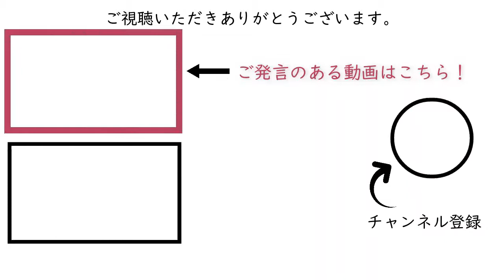中年以降の交流会参加のアドバイス【石原明の経営のヒント+ハイライトhighlight】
【Title】タイトル
Advice for participating in exchange meetings after middle age [Akira Ishihara's management tips + highlight highlights]
【作成者】
全般：本城